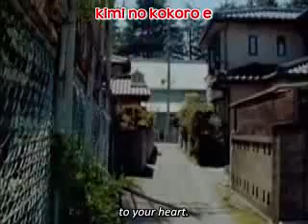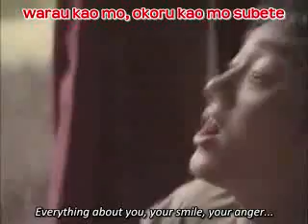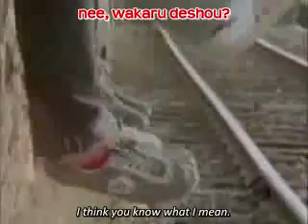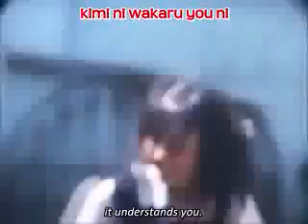Aluto - 道~to you all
yea this is that ending song from naruto shippuuden or how ever u spell it
yea so enjoy and all that wonder ful crap :D